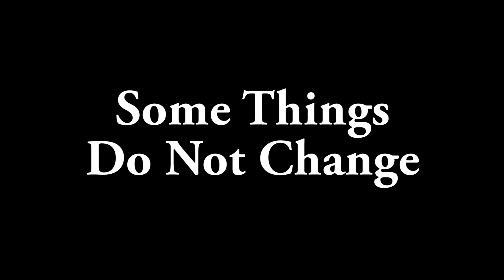Some Things Do Not Change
A year ago, we posted a video that looked very much like today's, proof that some things do not change even if our Herd does continue to evolve.

Come visit The Thundering Herd for stories about all of the dogs

If you enjoyed this video, consider visiting my personal channel where I showcase timelapse photography and animation